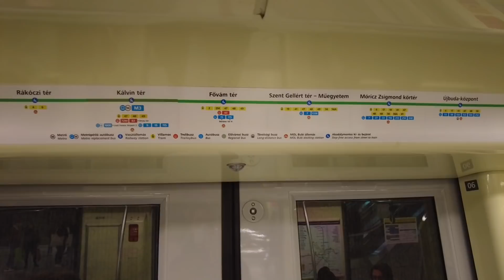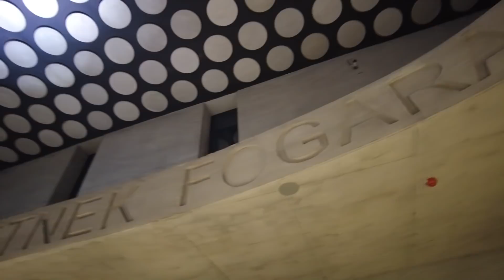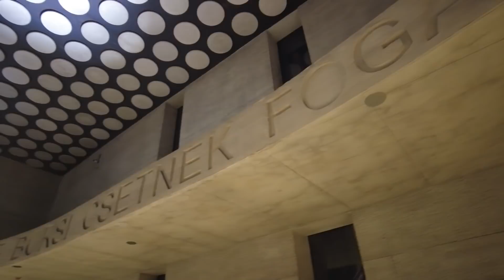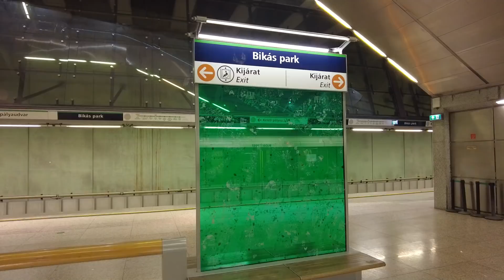Современное метро Будапешта. Архитектура станций и беспилотные поезда.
В этом видео я хочу показать новую линию метро в Будапеште. Как выглядит архитектура станций, технические и конструктивные решения, подвижной состав, подсветку и освещение.

00:00 Введение
00:38 Вход в метро
01:56 Архитектура станции
03:30 Схема метро
04:55 Поезда
05:44 Обзор Киевского метро
05:49 Метро Будапешта
05:50 В вагонах метро
08:39 Беспилотное метро